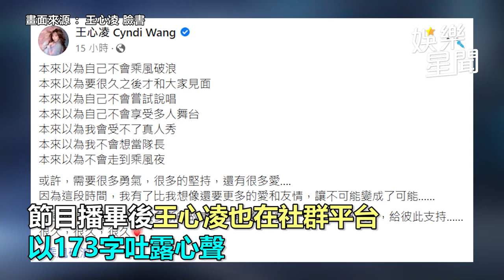《乘風破浪》10人成團名單出爐！王心凌奪總冠軍 深夜173字吐心聲｜娛樂星聞